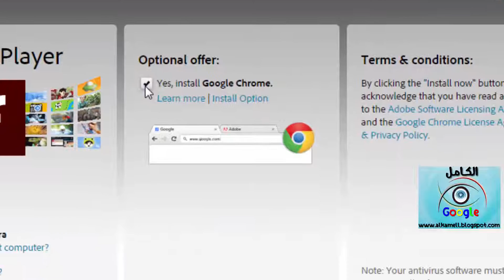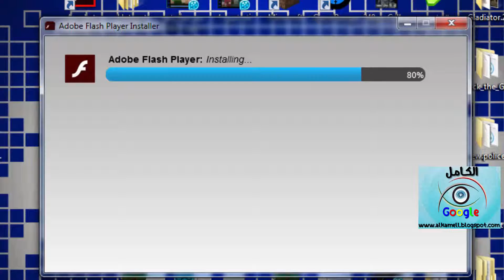How to download adobe flash player last version تحميل برنامج ادوبي فلاش بلير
The Facebook account to communicate